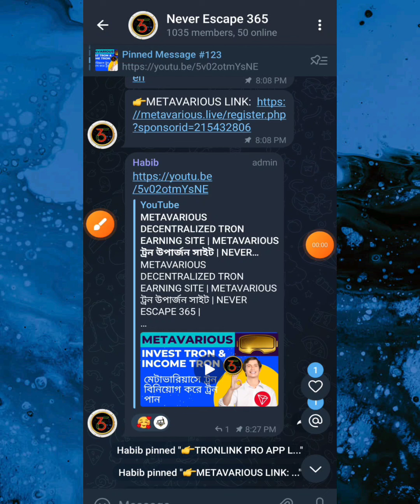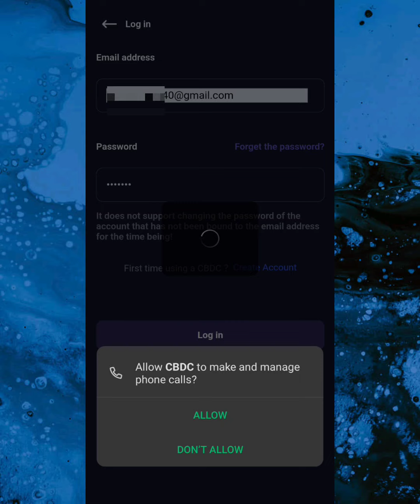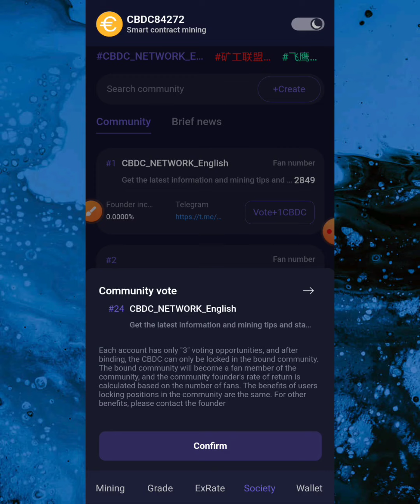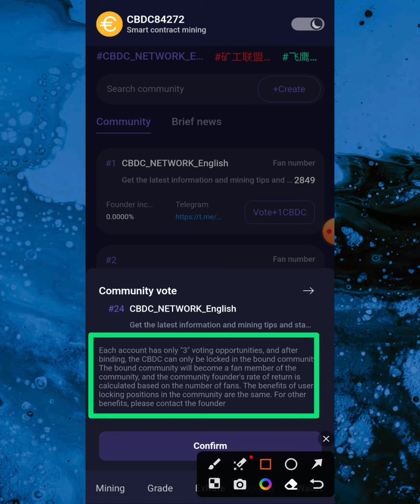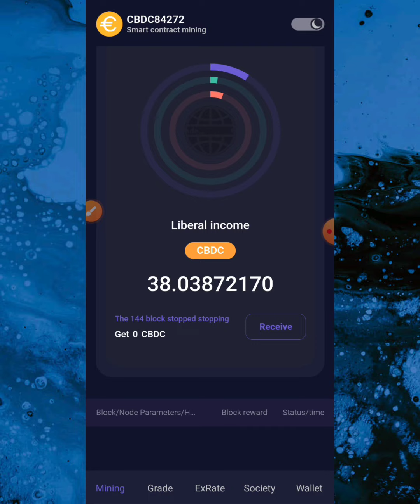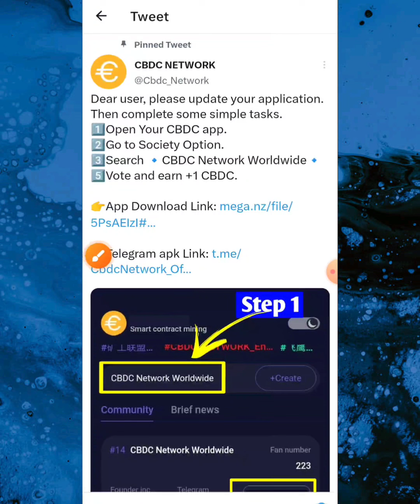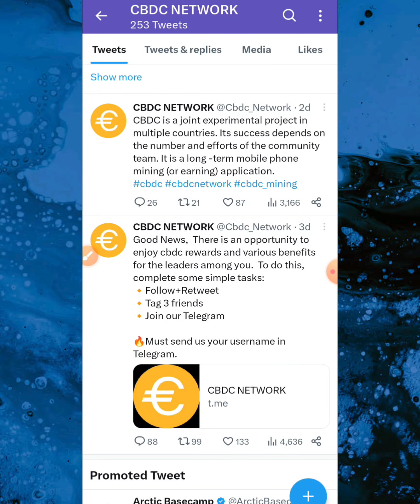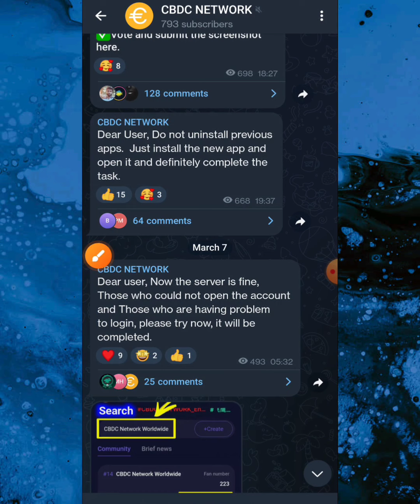CBDC NETWORK UPDATE & PROBLEM SOLUTION | সিবিডিসি আপডেট এবং সমস্যার সমাধান | NEVER ESCAPE 365